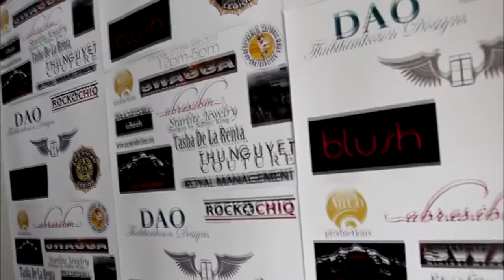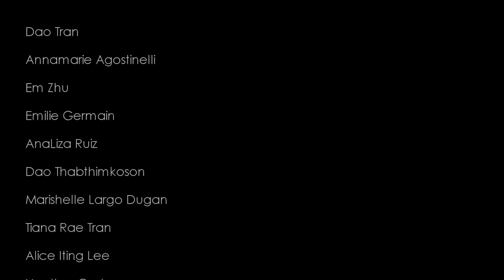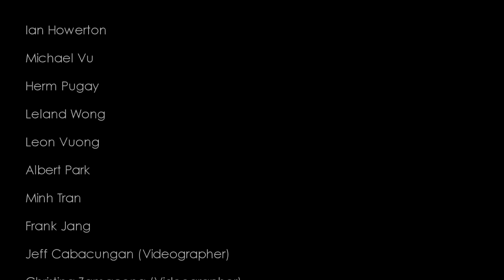The Darkside of Fashion